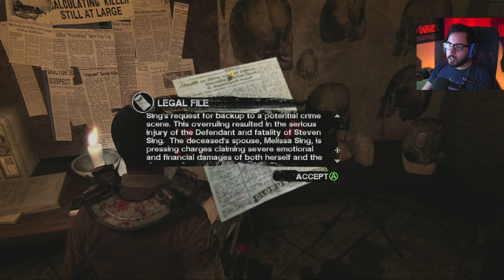Two Impossible Options | Saw Xbox 360 | Part 3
Playing through Saw the Game for the Xbox 360. Released in October 2009, developed by Zombie Studios and published by Konami. It's based off the movie series, but tells an original story. We're doing this completely blind. Lets Go!